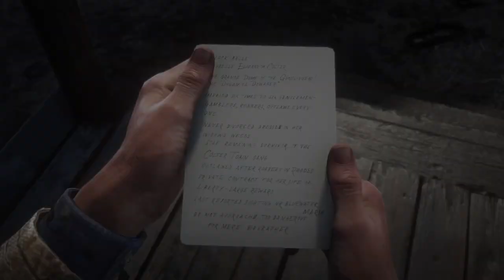Let's Play Red Dead Redemption 2 Episode 3: Exploring Valentine!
My third Let's Play episode, hope you guys like it!